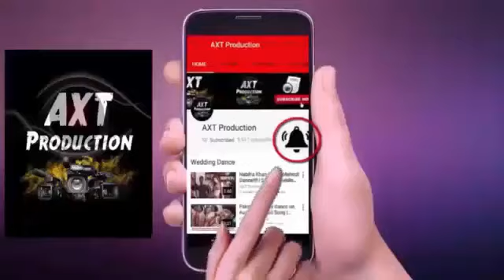Bigg Boss 12 Shilpa Shinde And Vikas Gupta Guest Entry | Wild Card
Shilpa Shinde And Vikas Gupta Guest Entry